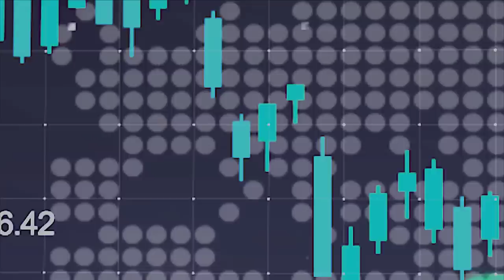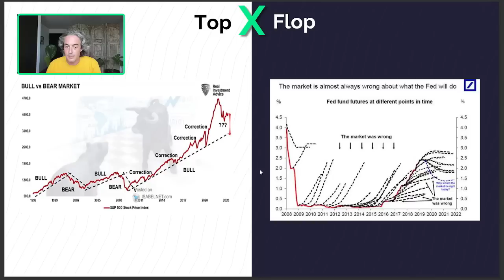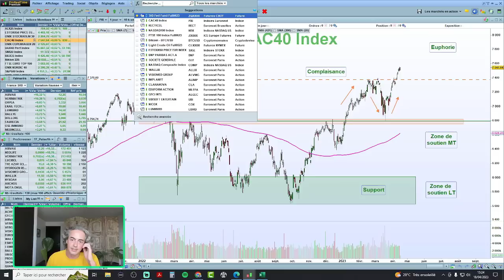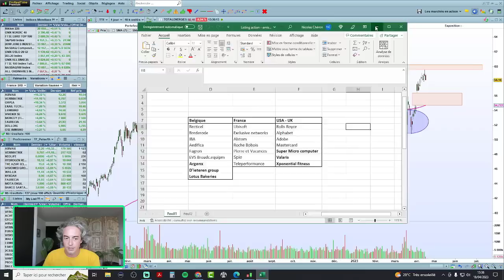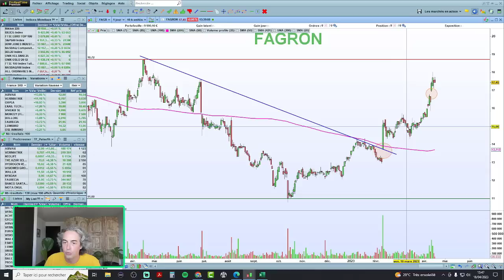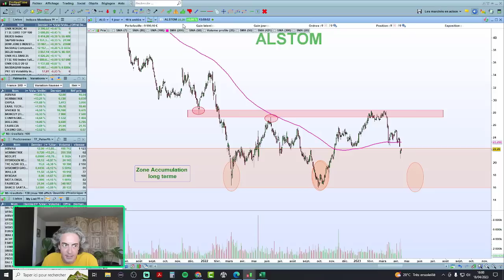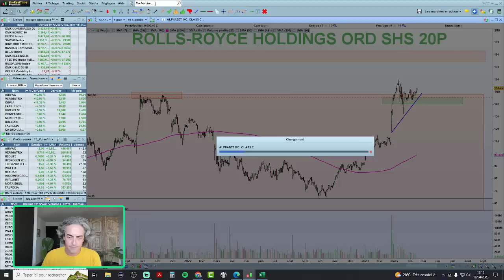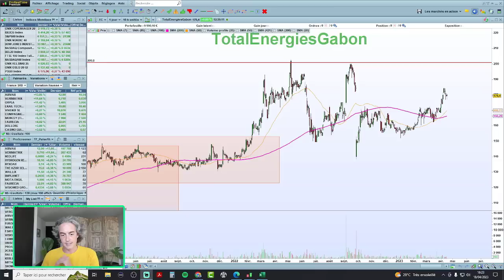Point de marché live - Mardi 18 Avril 2023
00:00​​​​​​​​​​​​​​​​​ Introduction
03:00 Focus marchés
08:30 Top / Flop
20:55 Indices, matières premières, bitcoin
29:08 Actions belges, françaises et américaines

Ensemble investissons !

Vous êtes de plus en plus nombreux à vous intéresser à la bourse, les cryptos, les actions et l'investissement.

Sur WiBourse, des professionnels et gérants particuliers partagent leur expertise, leurs expériences, entre amis, sans prise de tête.

Mon partenaire de confiance et courtier, Trade Republic.

Un moteur de recherche simple & rapide pour trouver les bons produits de bourse. Plus de 9000 actions et 2200 ETFs à travers le monde.
L’investissement programmé sans frais avec des investissements automatisés sur etfs, actions, cryptos et métaux.
On peut difficilement faire mieux que le n°1.

Pour commencer à investir dès aujourd'hui, ouvrez un compte Trade Republic en suivant ce lien

Je suis fier ambassadeur de la marque, et client depuis presque 2 ans.

C’est la partie “Soyons des adultes”.

Les informations, graphiques, chiffres, opinions ou commentaires mis à disposition par Nicolas Chéron s’adressent à des investisseurs disposant des connaissances et expériences nécessaires pour comprendre et apprécier les informations développées. Ces informations sont données à titre informatif et ne représentent en aucun cas une obligation d’investissement ni une offre ou sollicitation d’acquérir ou de vendre des produits ou services financiers.

L’investisseur est seul responsable de l’utilisation de l’information fournie, sans recours contre Nicolas Chéron, qui n’est pas responsable en cas d’erreur, d’omission, d’investissement inopportun ou d’évolution du marché défavorable aux opérations réalisées.
Le placement en bourse est risqué. Vous pouvez subir des pertes. Les performances passées ne préjugent pas des performances futures, elles ne sont pas constantes dans le temps et ne constituent en aucun cas une garantie future de performance ou de capital. Les références à des classements et récompenses passés ne préjugent pas des classements ou des récompenses à venir.

Les contenus de mes vidéos ne sont pas des conseils juridiques, fiscaux ou en investissement. Les informations dispensées sont de nature éducative et générale et ne sont pas des conseils en investissement, au sens des articles L. 321-1 et D. 321-1 du Code Monétaire et Financier.